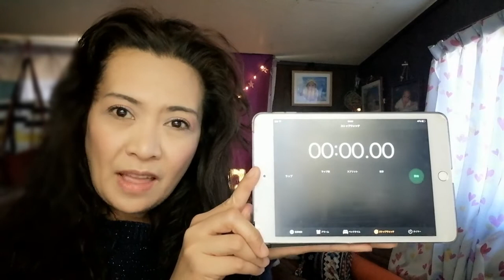Long hair dryer for 3 to 4minutes/My personal review#Dyson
Dyson Supersonic  Hair dryer dries my hair for 3 to 4 minutes.I did not buy this hair dryer i just won it from a Bingo Game .I also use this dryer with my puppy Tenchang .